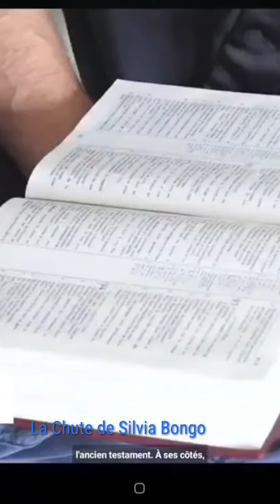La Chute de Sylvia Bongo expremière Dame du Gabon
Jusqu’ici en résidence surveillée, l’ex-première dame a été incarcérée à la prison centrale de Libreville dans la nuit de mercredi 11 à jeudi 12 octobre 2023.

C’est aux alentours de 1 heure du matin que la séance s’est finalement terminée.

 Sylvia Bongo Ondimba venait d’être longuement confrontée à Brice Laccruche Alihanga, au tribunal spécial de Libreville, situé dans les locaux de l’École nationale de la magistrature (ENM) du Gabon.
Son pull sur la tête pour se cacher des caméras, surveillée par un militaire, l’ancienne première dame est finalement sortie entourée de trois hommes.

Dans la nuit, elle est montée dans un véhicule stationné sur le parking de l’ENM. Mais celui-ci ne l’a pas emmenée à la villa « Cemac » de La Sablière, où elle était assignée à résidence depuis le coup d’État du 30 août qui a renversé son époux, Ali Bongo Ondimba.

Il s’est dirigé vers la prison centrale de Libreville, surnommée « Sans famille ». Inculpée le 28 septembre dernier pour « blanchiment de capitaux et faux et usage de faux », Sylvia Bongo Ondimba y a été placée sous mandat de dépôt.

Source JEUNE AFRIQUE